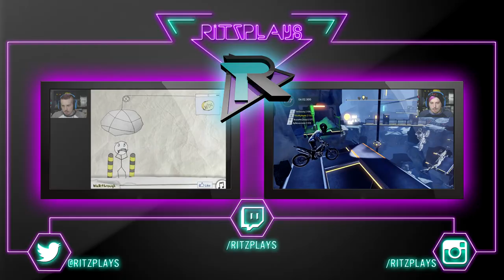S.S. Friend...Ship - BattleBlock Theater PC Co-Op w/ Ritz and Smarty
Welcome to BattleBlock Theater, a silly platform game by Behemoth where you race through trap filled rooms to save your friend Hatty Hattington. Find your friends, customize your face, and screw over Smarty! (well, maybe only if you're me :D)